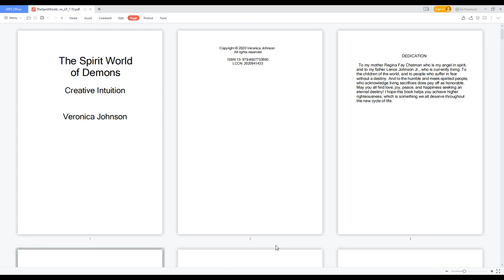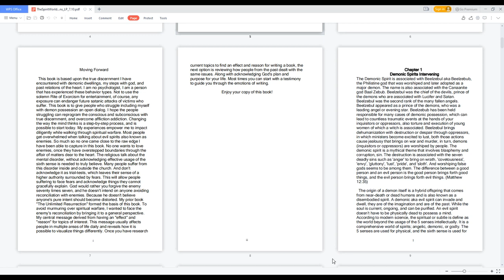The Spirit World of Demons - Moving Forward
Creative Intuition,
To purchase the "The Spirit World of Demons" book.